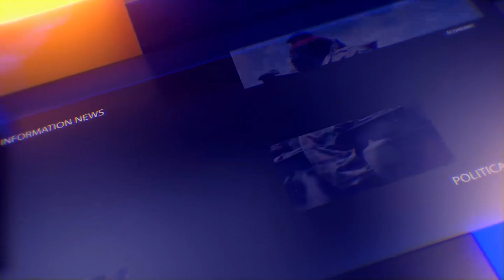இன்றைய முக்கிய உலகச் செய்திகள் 05.09.2022 | Lanka Breaking News | Tamil News